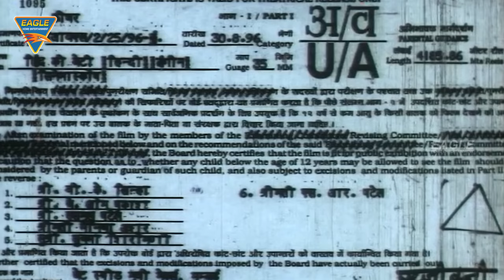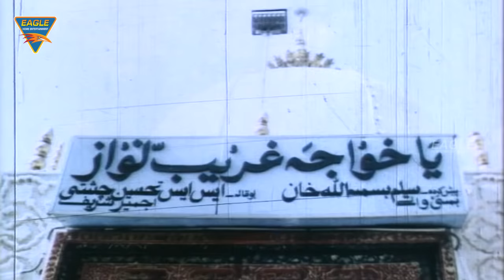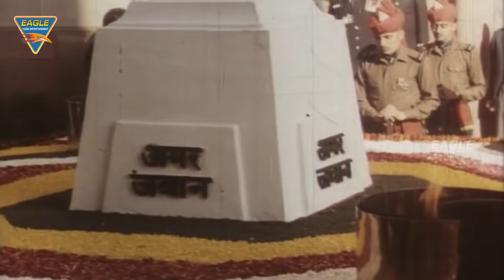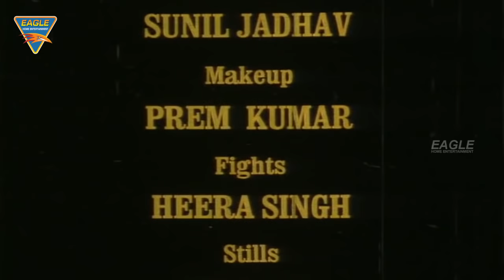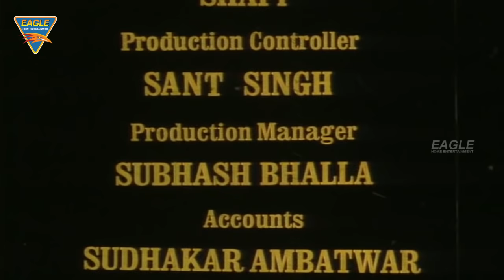Hind Ki Beti Full Length Hindi Movie || Kiran Kumar, Poonam Dasgupta || Eagle Hindi Movies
Watch Hind Ki Beti Hindi Full Movie Starring Kiran Kumar, Raza Murad, arun Bakshi, ramesh bhatkar,Shagufta Ali, Poonam Dasgupta, Joginder, Narendra Nath. This Movie Directed By Joginder, Produced By P.A Puri, Jinder & Harevinder. And Music Composed BY Omi Sonic.